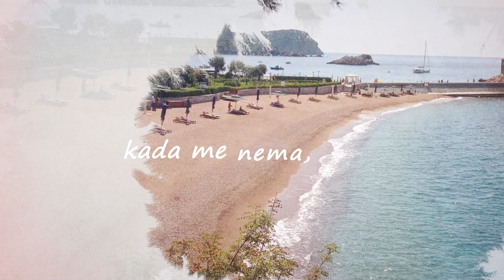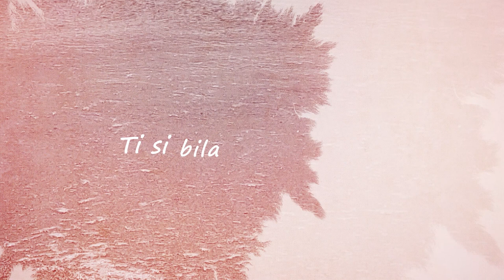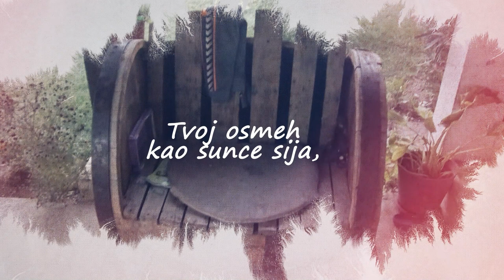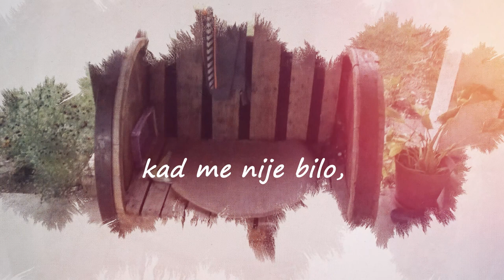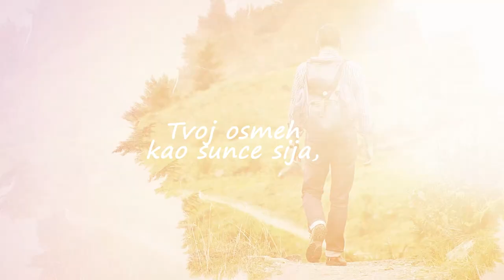Laki momci - Dano, Danice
Muzika i tekst - Željko Bošnjak
Aranžman - Laki momci

Željko Bošnjak - vokal
Zoran Timotić - harmonika
Milan Đorđević Cancur - električna i akustična gitara
Uroš Vlajković - bas gitara
Nikola Timotijević - bubnjevi

Produkcija, miks i mastering - Nebojša Brdarić

Video - Aleksandar Velimirov